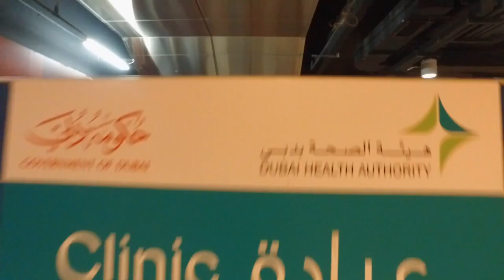مشاركة صحة دبي في كأس دبي العاالمي 2017 Dubai World Cup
السيد جاسم بن كلبان مدير الفعاليات الطبية الخارجية يتحدث عن عياداتنا الموجودة في منطقة فعاليات كأس دبي العالمي